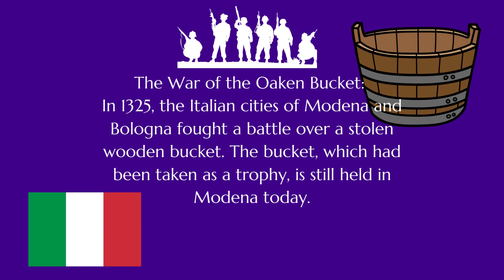History's Hilarious Hidden Gems: 10 Unbelievable and Amusing Historical Oddities!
Explore the lighter side of history with our compilation of 10 unbelievably funny and quirky historical facts! From dancing plagues to wars against emus, these bizarre tales will leave you in stitches. Discover the hilarious moments that shaped our past!